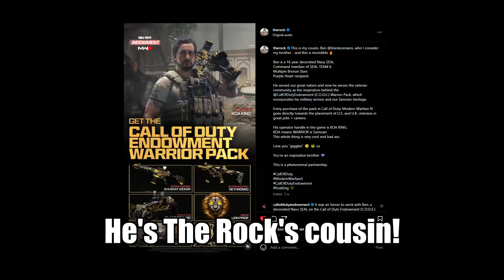The MOST INSPIRATIONAL Modern Warfare 3 Video EVER!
Videos and Stuff I Used -